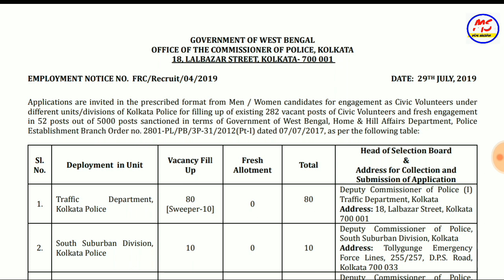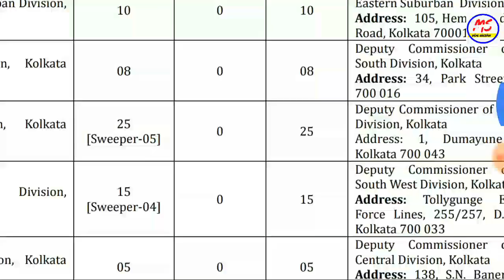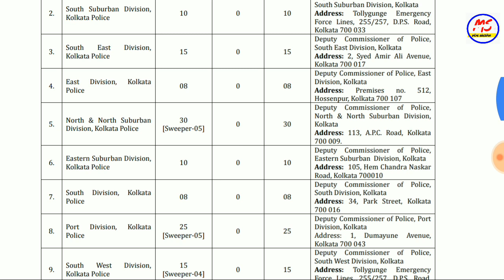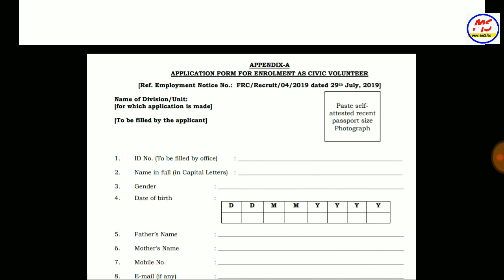Kolkata civic police recruitment 2019 ll civic volunteers recruitment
civic volunteer
civic police
civic volunteers recruitment 2019
civic volunteer salary 2019
civic volunteers
civic volunteer latest news
civic police recruitment form fill up 2019
kolkata police civic volunteers recruitment 2019